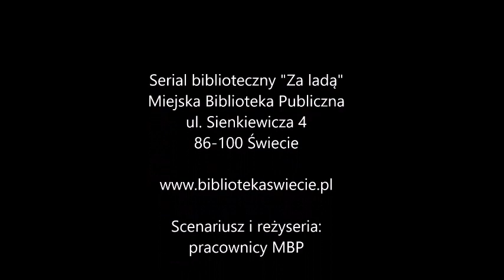"Za ladą" Odc.10 "Samoobrona"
Odcinek 10 pt. "Samoobrona"